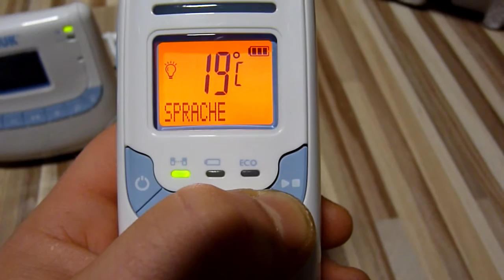NUK Babyphone Eco Control+